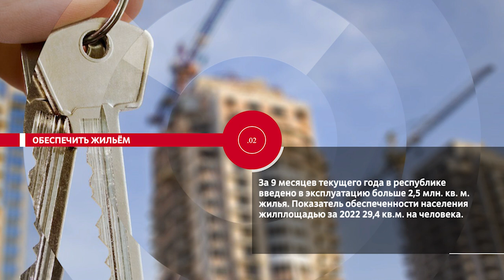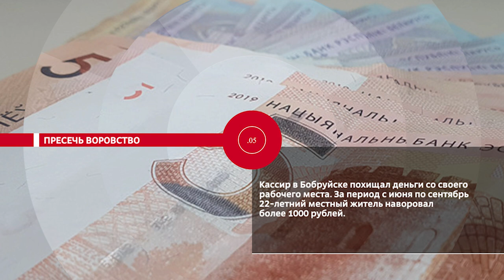НОВОСТИ ЭПИЗОДЫ 26 10 2023